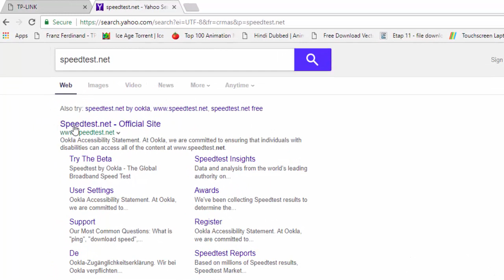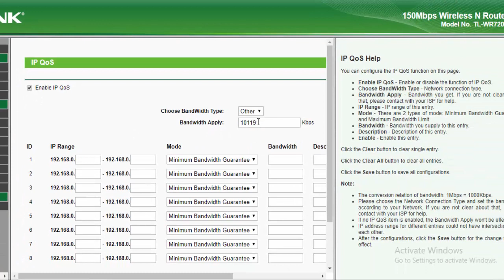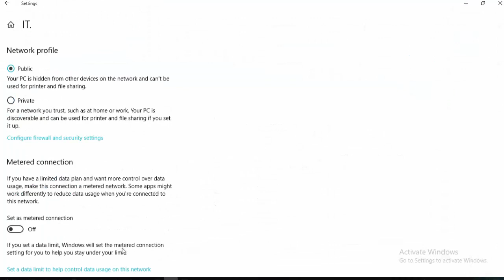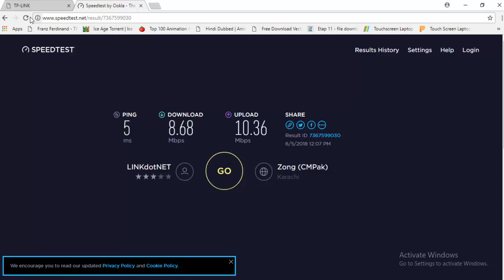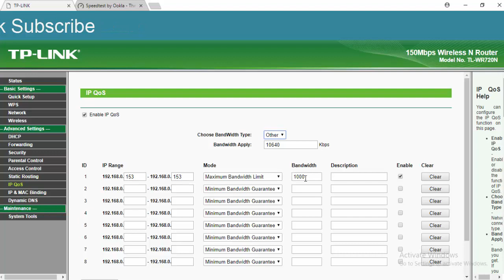How to Limit wifi speed for others on tp link router | How to Bandwidth control limit speed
WELCOME YOUTUBE CHANNEL “TUTORIAL ACADEMY”
How to Bandwidth control limit speed wifi and other, very easy to control speed limit of TPlink 150 Mbps Wirless N Router TLWR720N (Set internet wifi and other speed )

A Tutorial is a method of transferring knowledge and may be used as a part of a learning process. More interactive and specific than a book or a lecture, a tutorial seeks to teach by example and supply the information to complete a certain task.
A tutorial can be taken in many forms, ranging from a set of instructions to complete a task to an interactive problem solving session.
Internet computer tutorials can take the form of a screen recording a written document (either online or downloadable), interactive tutorial, or an audio file, where a person will give step by step instructions on how to do something?
Tutorial Academy is an educational organization with goal of creating a set of online tools that help educate students. The organization produces short lectures in the form of YouTube videos. Its website also includes supplementary practice exercises and materials for educators. All resources are available to users of the website. The website and its content are provided mainly in English, Urdu & Hindi

ДОБРО ПОЖАЛОВАТЬ YOUTUBE CHANNEL "TUTORIAL ACADEMY"

Учебное пособие представляет собой метод передачи знаний и может использоваться как часть процесса обучения. Более интерактивный и конкретный, чем книга или лекция, учебник стремится научить на примере и предоставить информацию для выполнения определенной задачи.
Учебное пособие можно использовать во многих формах, начиная от набора инструкций и заканчивая задачей для интерактивного сеанса решения проблем.
Учебники по Интернет-компьютеру могут принимать форму экрана, записывающего письменный документ (онлайн или загружаемый), интерактивный учебник или аудиофайл, где человек будет давать пошаговые инструкции о том, как что-то сделать?
Учебная академия - образовательная организация с целью создания набора онлайн-инструментов, которые помогают обучать студентов. Организация выпускает короткие лекции в виде видеороликов YouTube. На его веб-сайте также представлены дополнительные упражнения и материалы для преподавателей. Все ресурсы доступны для пользователей веб-сайта. Веб-сайт и его содержание предоставляются в основном на английском языке, урду и хинди
欢迎YOUTUBE通道“补习学院”

教程是一种传递知识的方法，可以作为学习过程的一部分。比书或讲座更具交互性和特定性，教程寻求以身作则，提供信息来完成某项任务。
教程可以采取多种形式，从一组指令到完成任务到交互式解决问题的课程。
互联网电脑教程可以采取记录书面文件（在线或可下载），交互式教程或音频文件的屏幕形式，一个人将一步一步地指导如何做某些事情？
教程学院是一个教育组织，其目标是创建一套在线工具来帮助教育学生。该组织以YouTube视频的形式进行简短的演讲。其网站还包括教育工作者的补充练习和材料。所有资源都可用于网站的用户。网站及其内容主要以英文，乌尔都文和印地文提供